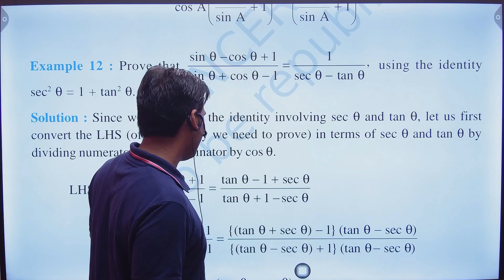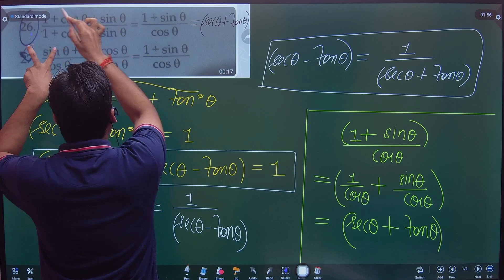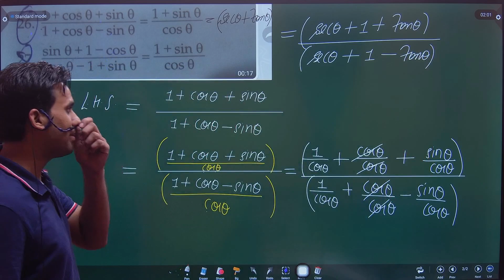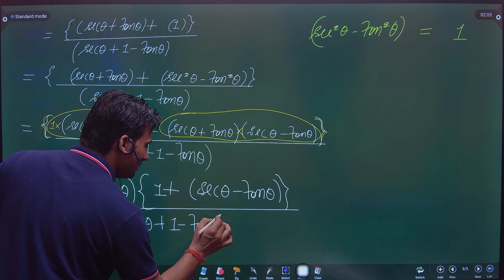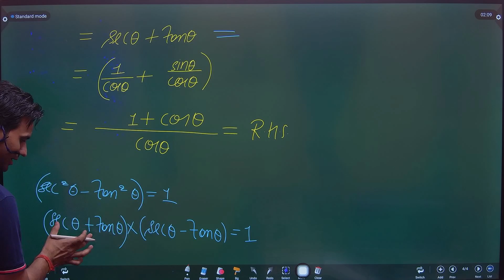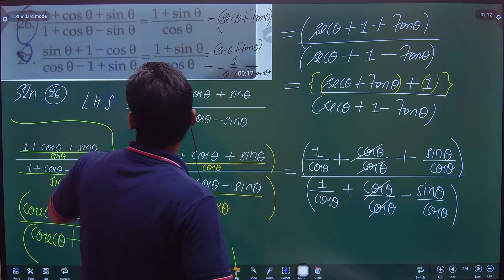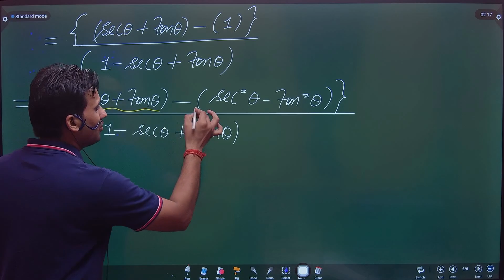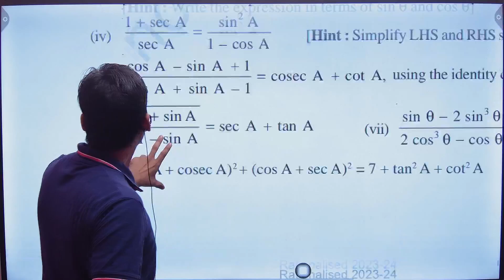Prove that : 1+cosθ+sinθ / 1+cosθ-sonθ = 1+sinθ/cosθ.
Prove that :
1+cosθ+sinθ / 1+cosθ-sonθ = 1+sinθ/cosθ.